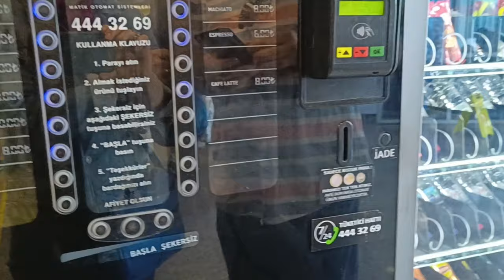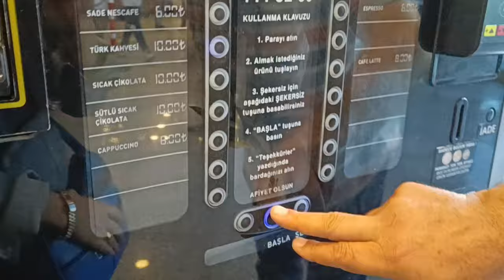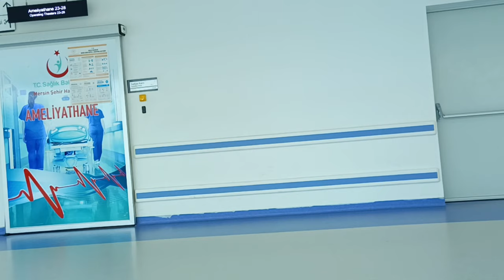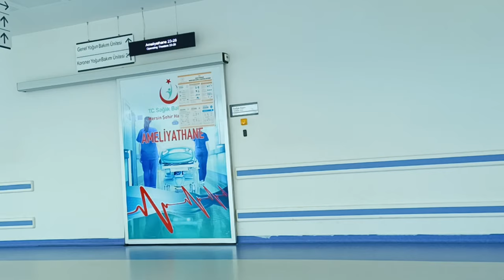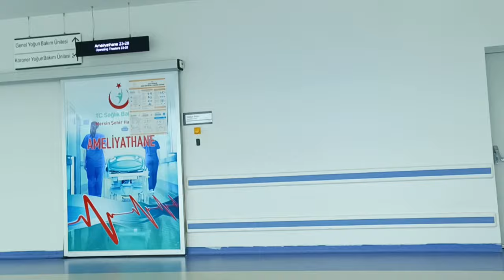У свекрови операция. Этот день не заканчивается!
Что подарил мне муж на праздник?
Шью брюки для золовки.
Почему я вас всегда мотивирую?
У свекрови операция.
Ждём окончания операции.
Этот день не заканчивается!
Потеряли свекровь.
Базарный день. Распаковка.